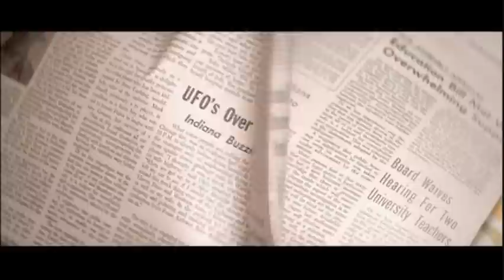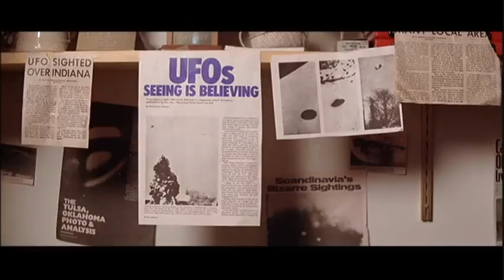Steven Spielberg - 30 Years of Close Encounters (part 1)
"Steven Spielberg: 30 Years of 'Close Encounters'" is simply a one-on-one chat with the director.  Comes in two parts running around 22 minutes in length.